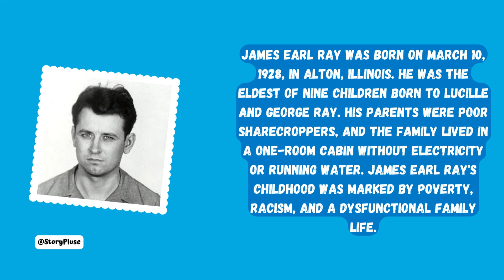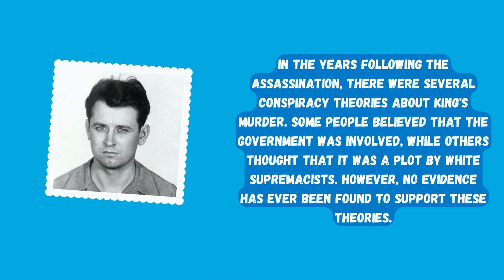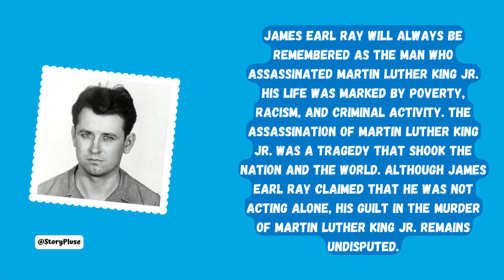From Prison Escape to Infamy: The James Earl Ray Story